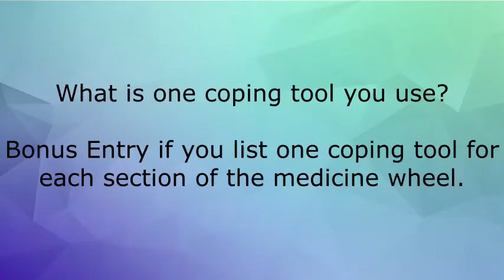Emergency Safety plans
Happy Monday!
Today we explore a super easy way to make safety plans, why it’s important to update them regularly.
What is one coping tool you use?
Bonus entry if you can list one coping tool for each section of the medicine wheel!